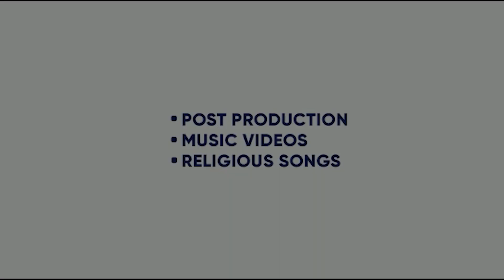CHAAH | ANGAD ALIWAL | PIHU SHARMA | CROWNY | KUNAL KANSAL | KING ENTERTAINMENT TV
SONG- CHAAH
SINGER- ANGAD ALIWAL
FEAT- PIHU SHARMA
LABEL- SINGLE TRACK STUDIO

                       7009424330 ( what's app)